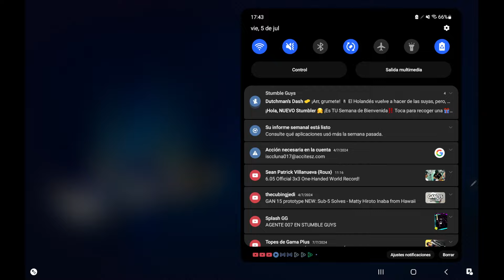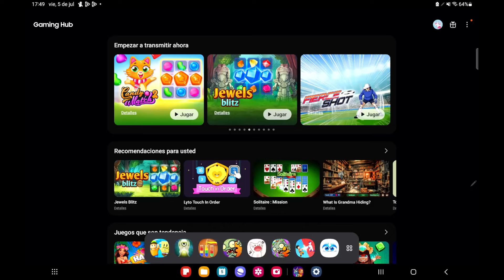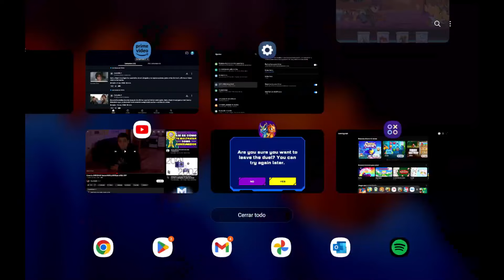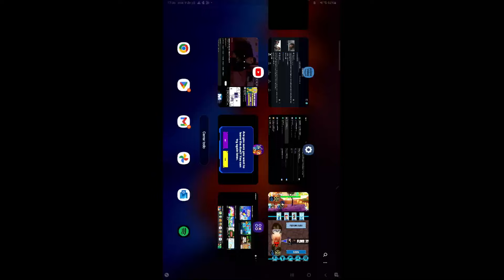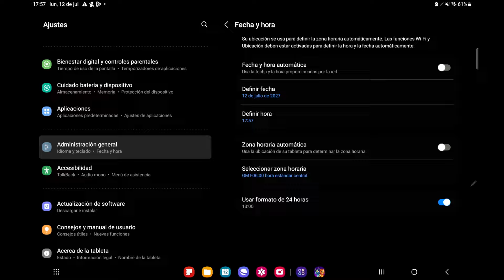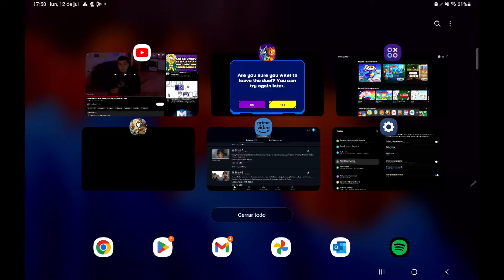MI NUEVA MEGAMORPH - SLUG IT OUT 2 - SPLASH